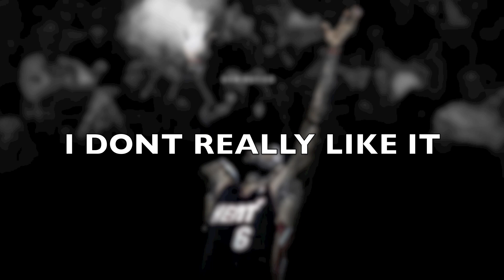Nevilles Birthday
Happy Birthday Connor!! Go Celtics!!